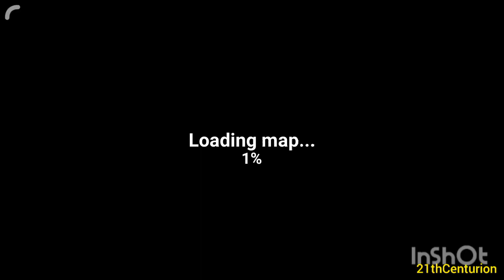The Walking Zombie || walkthrough part 8